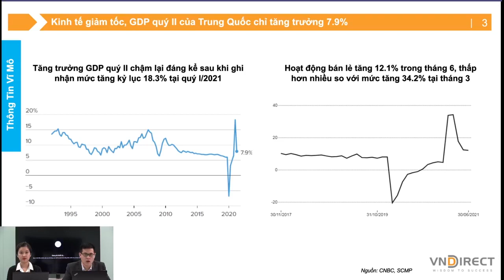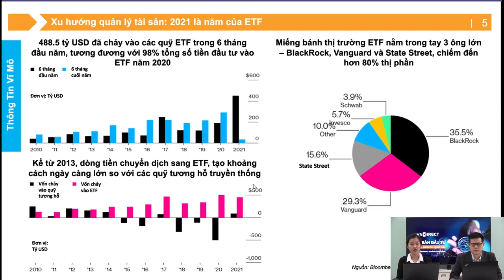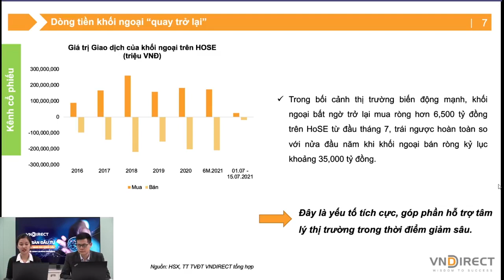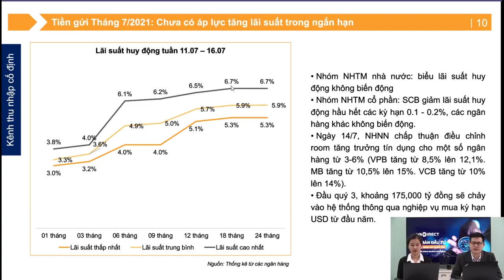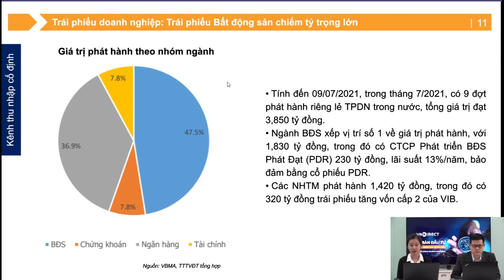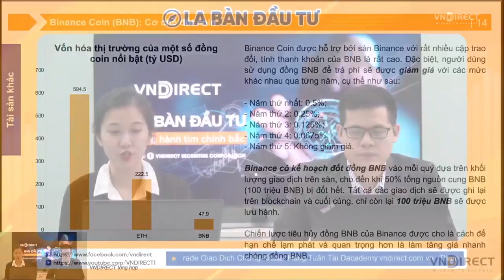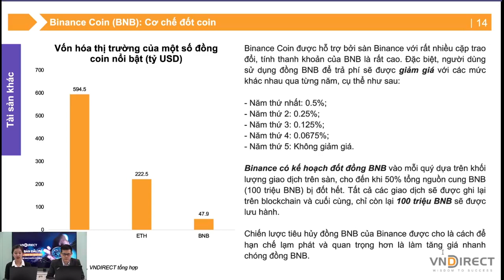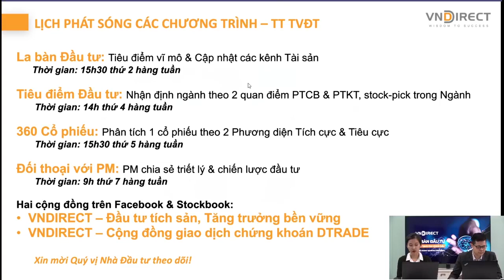LA BÀN ĐẦU TƯ - Nhận định thị trường tuần 20.7 | VNDIRECT - DINSIGHTS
Câu chuyện về một quỹ có kết quả đầu tư gấp hơn 2 lần so với Warren Buffet và giá thuê nhà tại TP HCM mùa dịch sẽ là tiêu điểm chính của  La bàn đầu tư ngày 19.7

2.  Nền tảng chứng khoán Chuyên nghiệp: Hiểu thị trường và giao dịch được sau 2 ngày

3. DSTOCK - Trí tuệ đầu tư cổ phiếu: Thấu hiểu mọi doanh nghiệp để lựa chọn cổ phiếu tăng trưởng tốt

4. DTRADE - Giao dịch chứng khoán chuyên nghiệp: Tối đa lợi nhuận với tần suất giao dịch cao